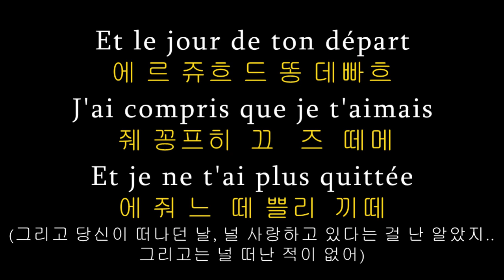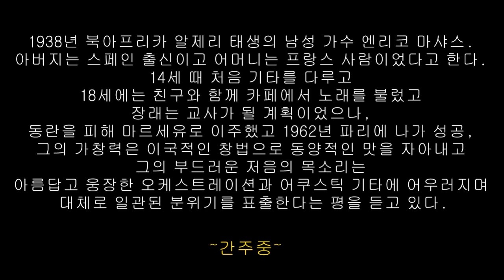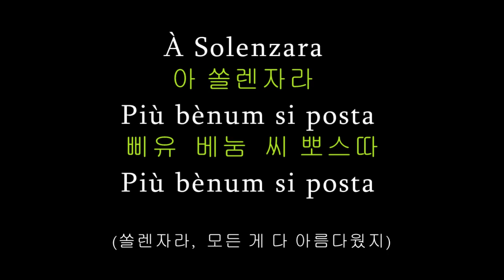샹송/한글독음/Solenzara(쏠렌자라) - Enrico Macias(앙리코 마샤스)/cover by백송희